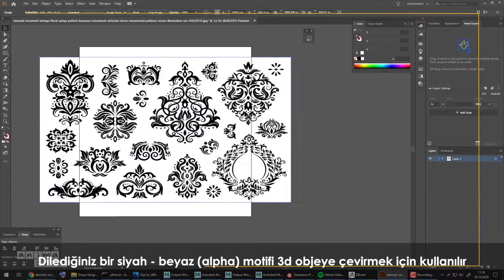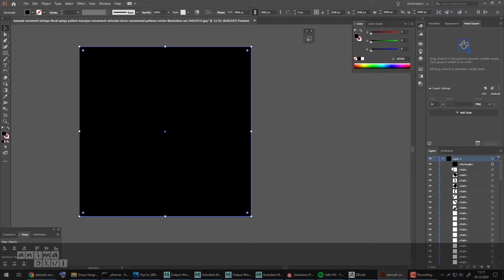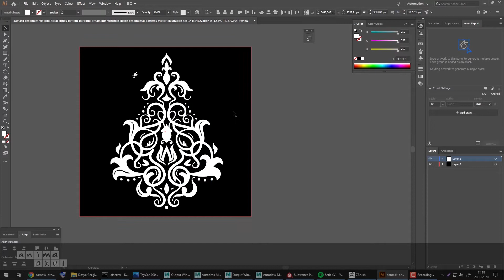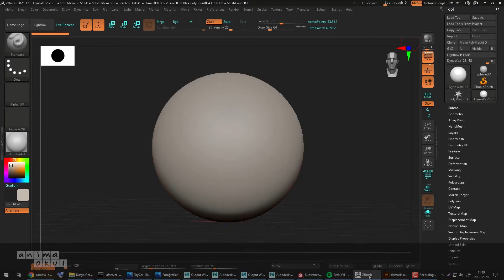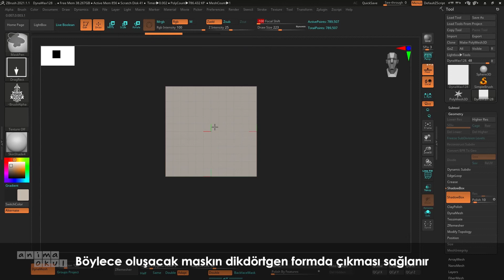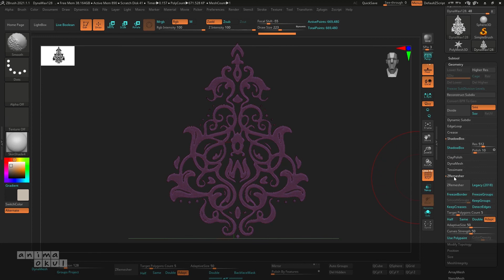Anima Okul | zBrush Shadowbox Kullanımı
Shadowbox, her türlü 2D alpha hın hacimlenmesi için kullanabileceğiniz bir araçtır. Bir modelin ön kesitinden alpha görüntüsünün maskeler yardımı ile kullanılarak oluşturabilir.

Shadowbox’ın temel amacı, görmek istediğiniz silüetin üç farklı boyuttan size kesiştiği alanlarda kaba bir taslağını çıkartmaktadır. Düşük çözünürlükte kaba bir şekil çıkarken, yüksek çözünürlükte daha doğru bir şekil elde edebilirsiniz.

Bugün sizlere zBrush tool larından ShadowBox ile bir modelleme örneği sunduk!